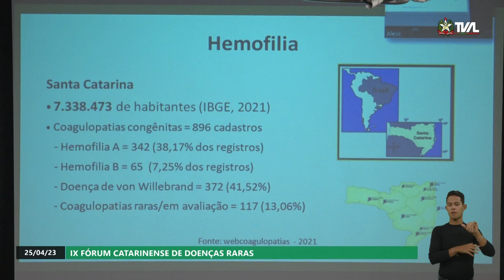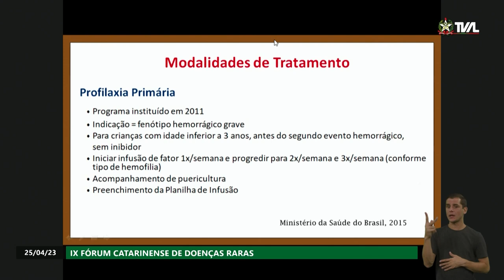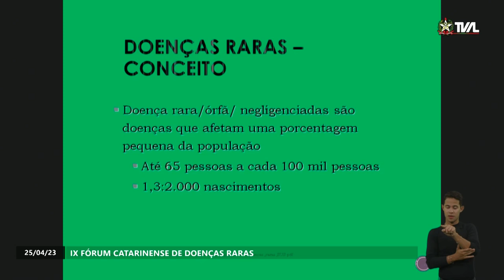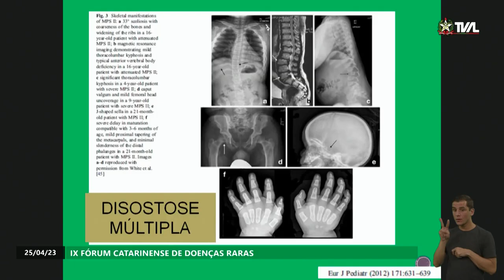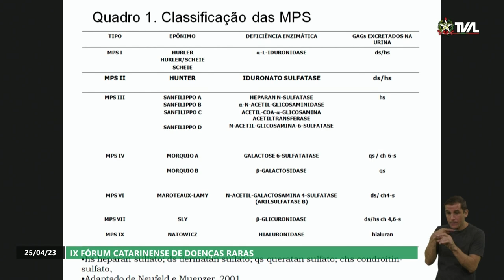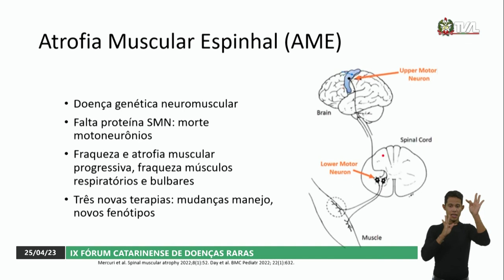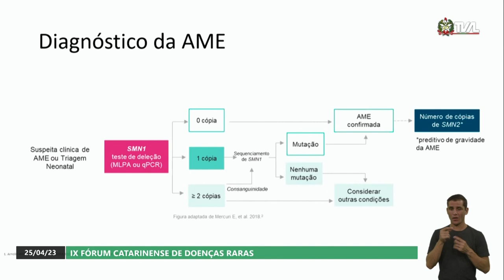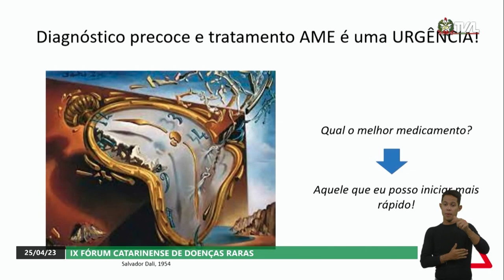IX Fórum de Doenças Raras - Parte 2 - Tarde - 25/04/23